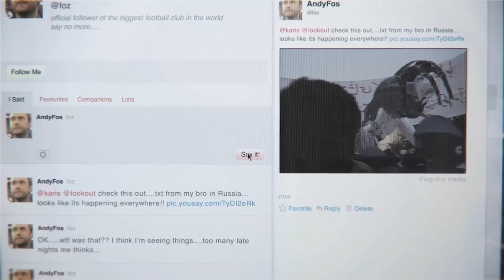Let's Play Devil May Cry 5 [Nephilim,Full HD,Blind] Mission 19 Das Angesicht des Dämons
Der Endboss, oder?